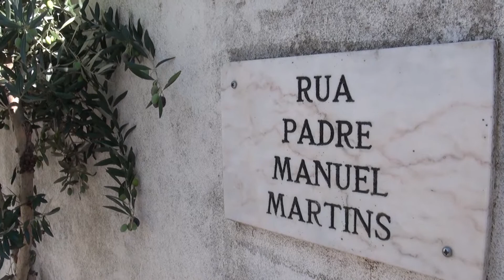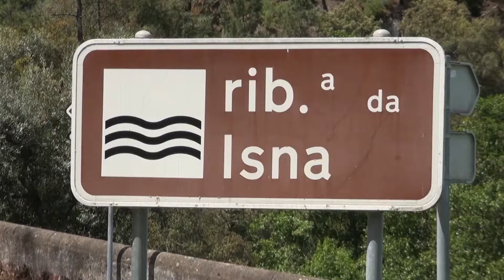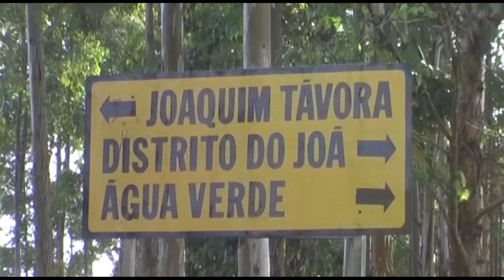ROMÃO E HILDA 50 ANOS 2015 HISTÓRIA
História do casal Romão e Hilda que completaram 50 anos de vida conjugal no dia 23/10/2015.